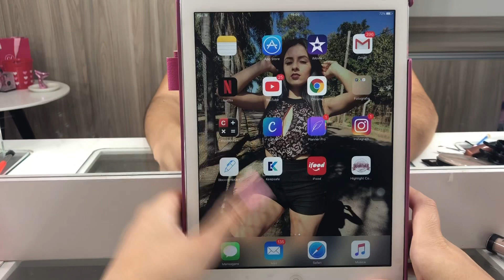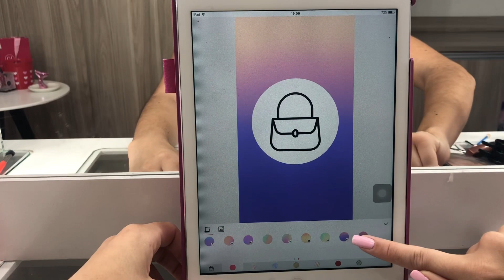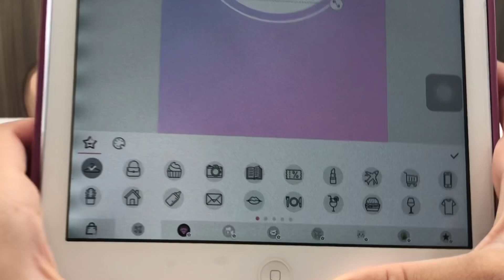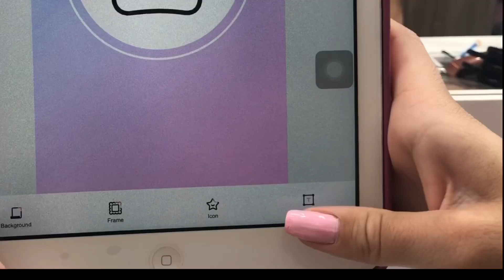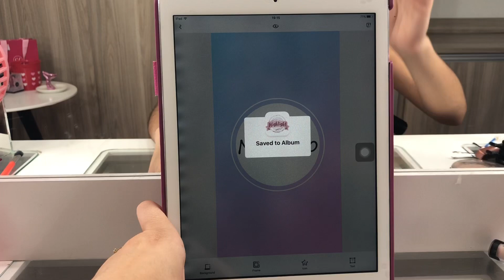COMO FAZER DESTAQUES PERSONALIZADOS PRO SEU INSTAGRAM!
Oii minhas lindas!
Nesse vídeo vim mostrar como deixar seu instagram mais organizado e com a sua cara.
Espero que gostem, beijosss